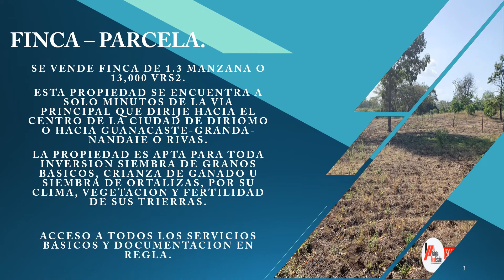Super Ganga - Finca - Parcela - Propiedad - Inmueble en Venta Diriomo (Cod: VF-32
◄𝐒𝐔𝐏𝐄𝐑 𝐎𝐅𝐄𝐑𝐓𝐀►
𝐕𝐄𝐍𝐓𝐀 𝐃𝐄 𝐅𝐈𝐍𝐂𝐀 𝐀𝐆𝐑𝐈𝐂𝐎𝐋𝐀 𝐃𝐄 𝟏.𝟑 𝐌𝐀𝐍𝐙𝐀𝐍𝐀.

Esta propiedad cuenta con facil acceso a la via principal y
con un clima muy fresco y agradable con tierras fertiles apta para toda actividad agricola.

SUPER PRECIO
Cod: VF-32
Ver mas de la propiedad
Click aquí 👇

Descarga Catalogo Inmobiliario.

Dirección de oficina:
Iglesia San Jerónimo 1.5 c al este. Masaya – Nicaragua.